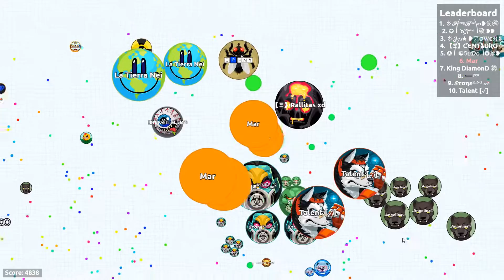Agar.io - Vanilla Multiboxing 2017 | Most Skilled Agar.io Clips of All Time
Yeah it's kinda clickbait but it's a good montage so whatever. I'll fill in the rest of the desc. later..